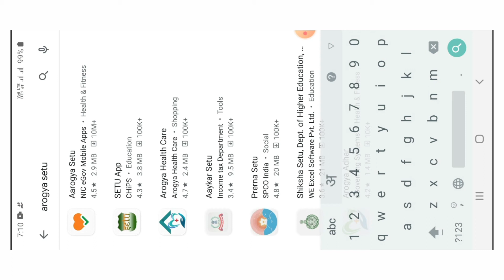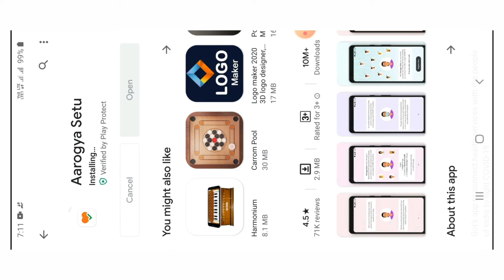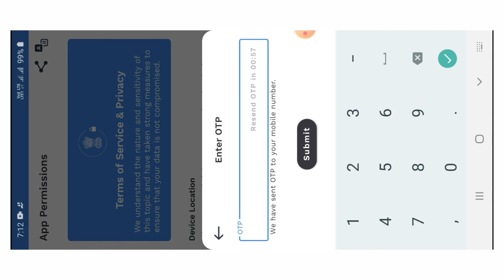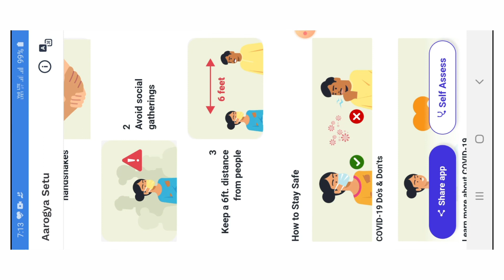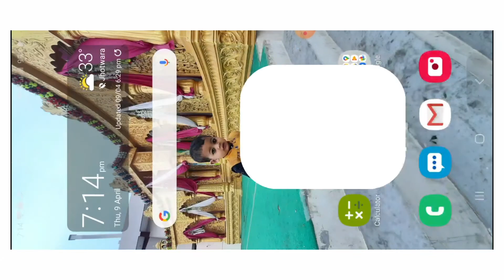Download करे "आरोग्य सेतु" "aarogya setu" app कोरोना से खुद बचें और अपनों को बचाये।।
राजस्थानी कविता । funny poem must see

all in one     ALL IN ONE
allinone      ALLINONE
allinone4u    ALLINONE4U
all in one 4 u   ALL IN ONE 4 U